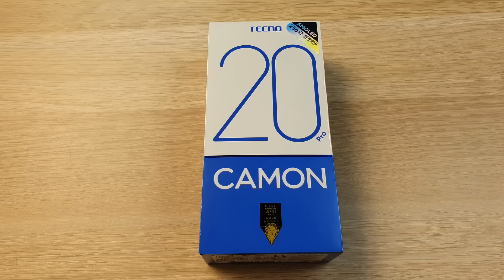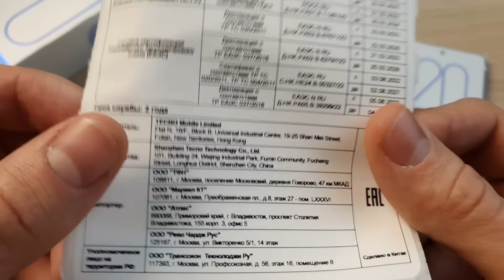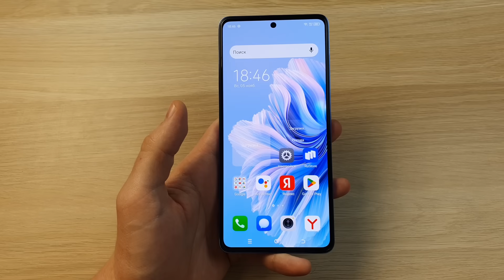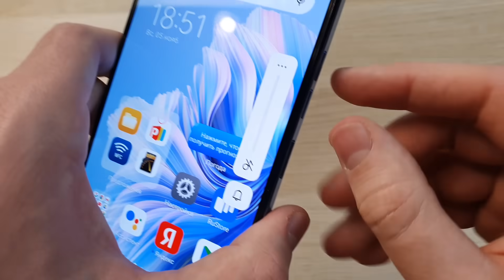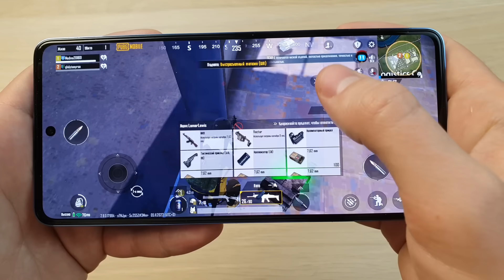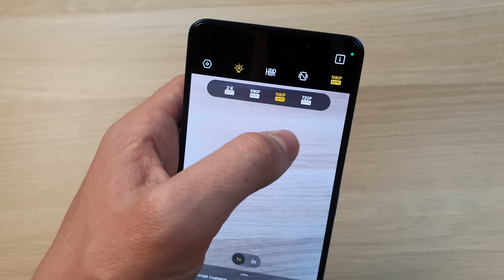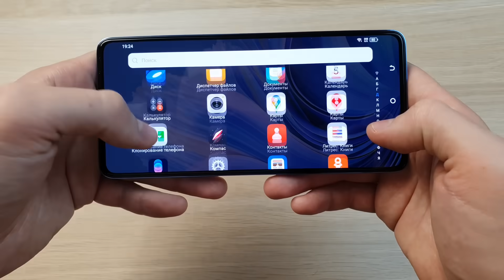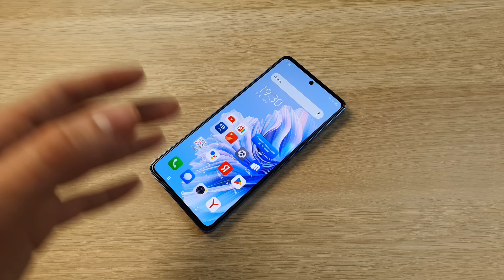TECNO CAMON 20 PRO - ЛУЧШИЙ ТЕЛЕФОН ЗА 20000 РУБЛЕЙ!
Обзор смартфона Tecno Camon 20 Pro - отзыв, плюсы и минусы телефона